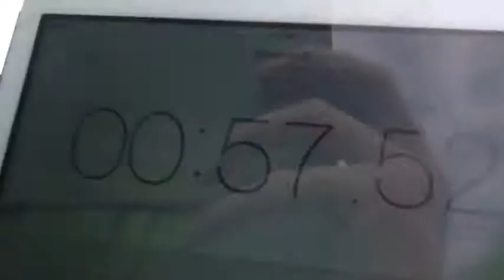Bracewell Weber and Jackson Schneider